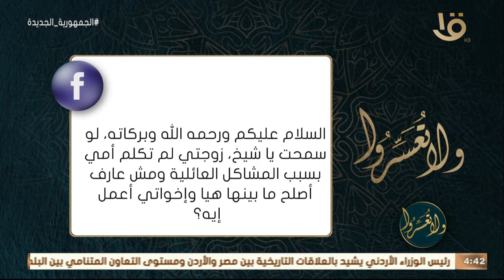زوجتي لم تكلم أمي بسبب مشاكل عائلية ومش عارف أصلح بينهم أعمل ايه د. عمرو الورداني يجيب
ولا تعسروا | زوجتي لم تكلم أمي بسبب مشاكل عائلية ومش عارف أصلح بينهم أعمل ايه د. عمرو الورداني يجيب